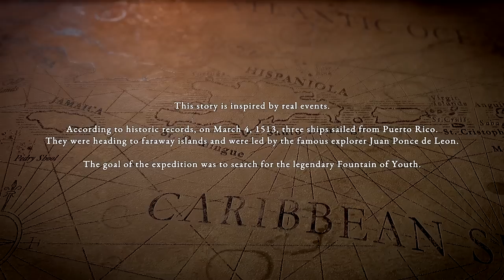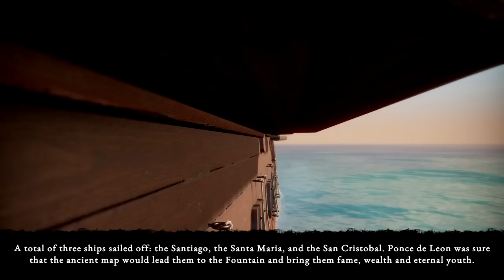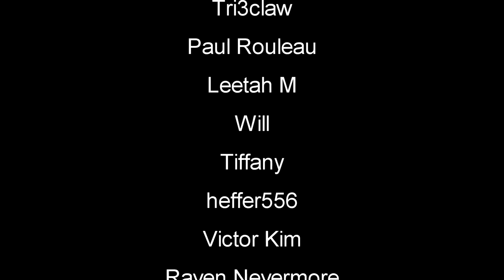Open World Caribbean Survival Day One | Survival Fountain of Youth | First Look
Survival: Fountain of Youth Early Access Release Gameplay Let's Play Playtest First Look - SurvivalFountainOfYouth SurvivalGme NewGame #2023